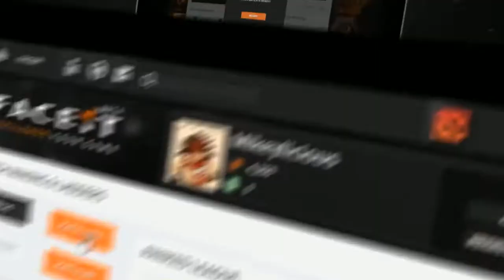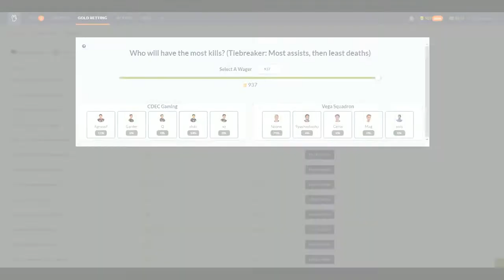Team Spirit vs Cookiss, BTS SERIES EU CUP, Game 2